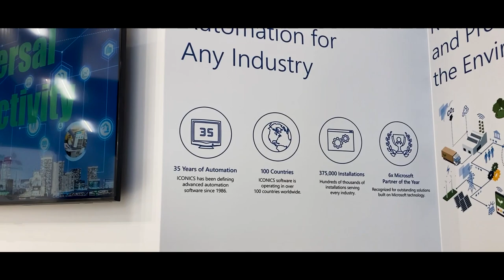2022 SPS Trade Show Walk-Through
During the 2022 Smart Production Solutions Trade Show in Nuremberg, Germany, we highlighted our solutions for Connected Factory, Connected Infrastructure, and Sustainability by showing off the ICONICS Automation Software Suite and how it helps end users and system integrators develop end-to-end manufacturing solutions with capabilities that seamlessly connect people, assets, workflows, and business processes, empowering people and organizations to perform better.